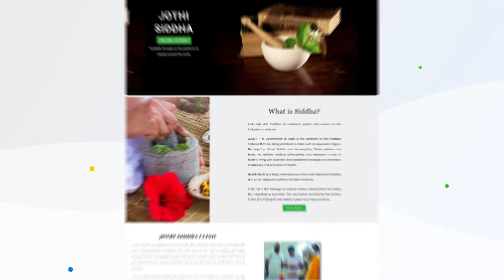தலைவலி குறைய இயற்கை வழி | Natural Remedies To Reduce Headaches | SKYYOGAONLINEdailyTips | Mar 30